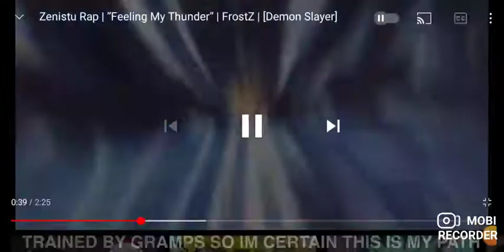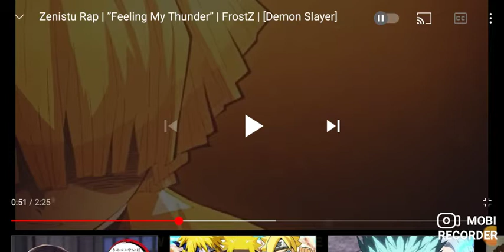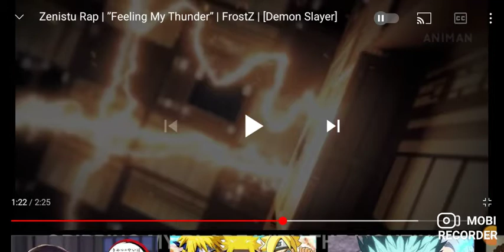FEELING MY THUNDER - ZENITSU RAP REACTION..... SHOUT-OUT TO FROSTZ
Felt kinda...electrified?